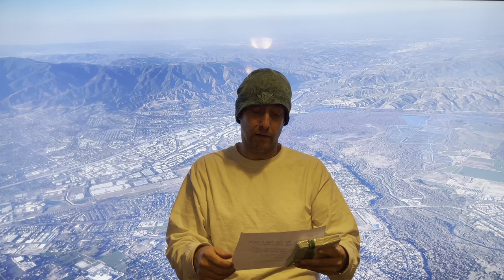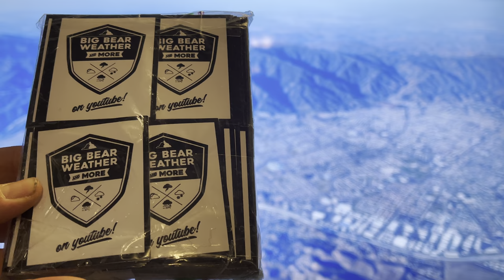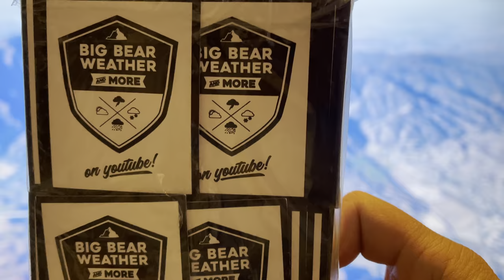Bret D. My LOGO creator. He created a bunch of awesome stickers with the LOGO for me. March 4, 2021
Hey my friend thank you again for everything. Who would've ever thought this channel would grow like this. I didn't think it would be anything I just wanted a place to store my videos. And look what's happened LOL. You are a saint thank you so much for your kindness and I'm gonna be getting some clothing made this next season but it's going to be very nice it's not gonna be too cheap but I want you guys to have the best of the best it's going to be Merino wool. Starting with beanies and maybe sweatshirts but I want it to be very high end and then at that point I'm gonna start to maybe give stuff away.
It's March 3, 2021.